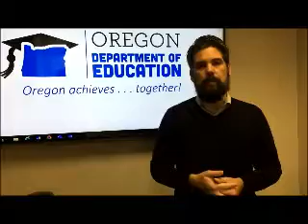People Behind the Partnership: Tim Boyd 3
ODE partners with school districts to foster equity and excellence for every learner. The People Behind the Partnership series allows ODE staff to share their perspective on their work. In this video, Director of District & School Effectiveness Tim Boyd talks about how he works with school districts.